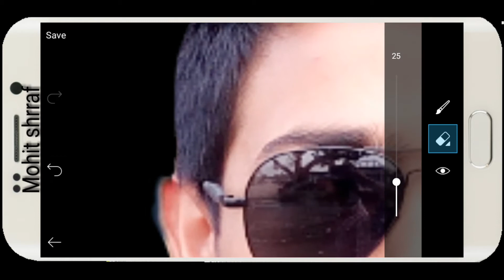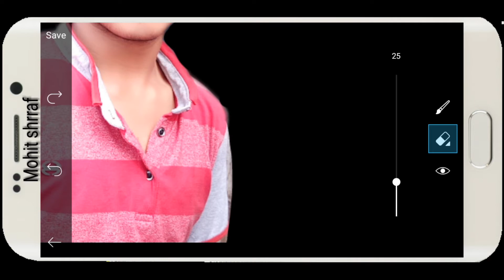Background hataye sirf 1 min me || PicsArt tutorial || How to remove Background /Hindi/urdu/English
Aaj aap log ko Background hatane ki
Tips batata hu sirf 1min me apne mobile se background hataye.picsart app se.

Pahle video dekh le ..